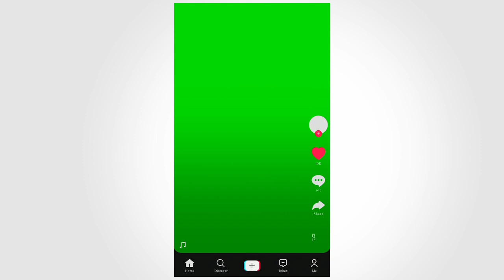TikTok Green Screen Free Download